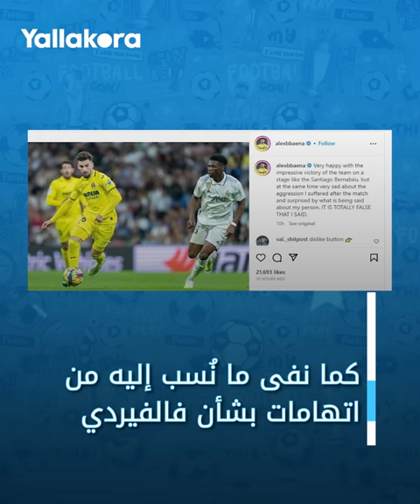كواليس تعدي فالفيردي على باينا بعد خسارة ريال مدريد من فياريال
شهدت مباراة ريال مدريد وفياريال أحداثا مثيرة، فبخلاف هزيمة "الملكي" (3-2) على ملعبه سانتياجو برنابيو، قام فالفيردي بالاعتداء على ألكس باينا لاعب فياريال عقب المباراة.